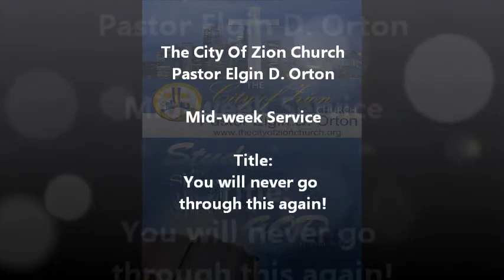Pastor Elgin D. Orton You will never go through this again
The City Of Zion Church Mid-week Service 2/7/2012